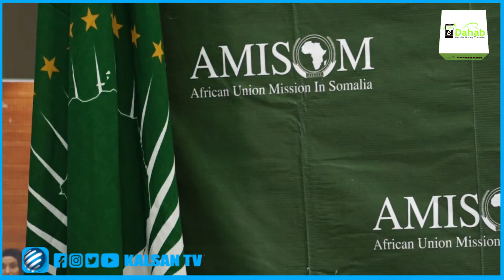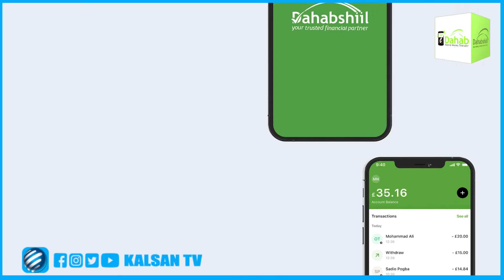Howlgalka Midowga Afrika Ee Soomaliya oo magac Cusub loo bixiyay.